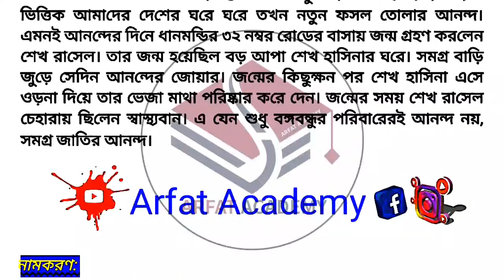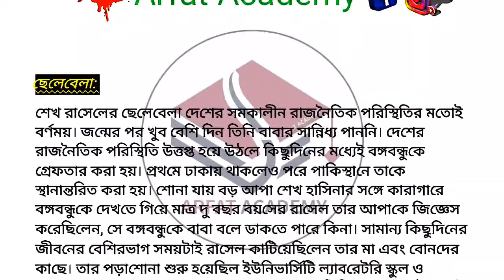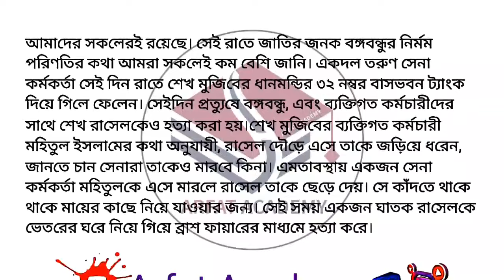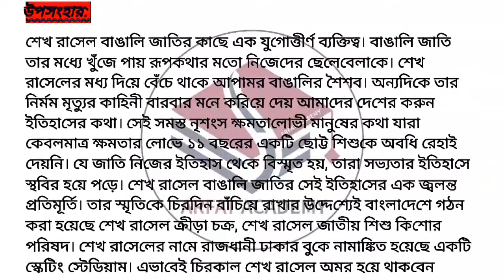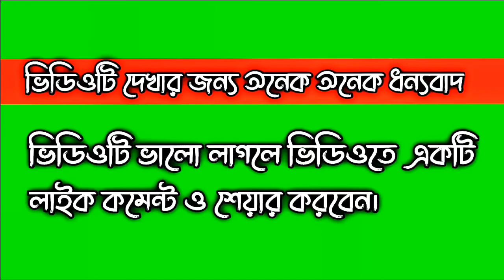শেখ রাসেল রচনা || Shekh Rasel rocona || শেখ রাসেল দিবস রচনা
শেখ রাসেল রচনা || Shekh Rasel rocona || রচনা শেখ রাসেল || rocona Shekh Rasel || শেখ রাসেল রচনা প্রতিযোগিতা || শেখ রাসেলের ৫৭তম জন্মবার্ষিকী ||

★ শেখ রাসেলের জন্মবার্ষিকী উপলক্ষে রচনা প্রতিযোগিতা ২০২১।
 ★শেখ রাসেলের ৫৭তম জন্মবার্ষিকী উপলক্ষে রচনা প্রতিযোগিতা।

রচনাঃ শেখ রাসেল আমাদের বন্ধু | শেখ রাসেল | শেখ রাসেলের জন্মবার্ষিকী উপলক্ষে রচনা প্রতিযোগিতা ২০২১

রচনাঃশেখ রাসেল আমাদের বন্ধু|রচনাঃশেখ রাসেল|শেখ রাসেলের জন্মবার্ষিকী উপলক্ষে রচনা প্রতিযোগিতা ২০২১

শেখ রাসেলের  ৫৭তম জন্মবার্ষিকী উপলক্ষে
জাতীয় পর্যায়ে প্রবন্ধ প্রতিযোগিতা২০২১

♦️রচনাঃ মুক্তিযুদ্ধ, স্বাধীনতা ও মানবিক মূল্যবোধ | মুক্তিযুদ্ধ,স্বাধীনতা ও মানবিক মূল্যবোধ বাংলা রচনা জাতীয় মানবাধিকার কমিশন ২০২১ 👇👇👇

শেখ রাসেলের  ৫৭তম জন্মবার্ষিকী উপলক্ষে জাতীয় পর্যায়ে প্রবন্ধ প্রতিযোগিতা২০২১,শিল্পকলা একাডেমি রচনা প্রতিযোগিতা ২০২১,রচনা প্রতিযোগিতা ২০২১ সেপ্টেম্বর, রচনা প্রতিযোগিতা, শেখ রাসেলের জন্মবার্ষিকী উপলক্ষে,শেখ রাসেল রচনা প্রতিযোগিতা ২০২১,শেখ রাসেল এর জন্মবার্ষিকী উপলক্ষে জাতীয় পর্যায়ের রচনা প্রতিযোগিতা ২০২১,রচনা শেখ রাসেল আমাদের বন্ধু, রচনা শেখ রাসেল আমাদের ভালোবাসা

রচনাঃশেখ রাসেল আমাদের বন্ধু, শেখ রাসেল আমাদের বন্ধু রচনা,রচনা শেখ রাসেল আমাদের বন্ধু ৬০০শব্দ,শেখ রাসেল আমাদের বন্ধু রচনা শব্দ সংখ্যা ৬০০,রচনা শেখ রাসেল,শেখ রাসেল রচনা,প্রবন্ধ শেখ রাসেল আমাদের বন্ধু, শেখ রাসেল আমাদের বন্ধু প্রবন্ধ,শেখ রাসেল আমাদের বন্ধু প্রবন্ধ শব্দ সংখ্যা ৬০০,রচনা শেখ রাসেল আমাদের ভালোবাসা,শেখ রাসেল আমাদের ভালোবাসা রচনা

sheikh rasel amar bondhu rachana
sheikh rasel rachana
শেখ রাসেল এর জীবনী
শেখ রাসেল আমাদের বন্ধু রচনা ৫০০ শব্দ
sheikh russel
sheikh rasel amar bondhu
রচনা শেখ রাসেল আমার বন্ধু
sheikh russel rachana
sheikh rasel amader bondhu rachana
রচনা শেখ রাসেল
shek rasel amader bondhu
shekh rasel amader bondhu rochona
sheikh rasel amader valobasa rochona
shekh rasel amader bondhu
শেখ রাসেল আমার বন্ধু রচনা